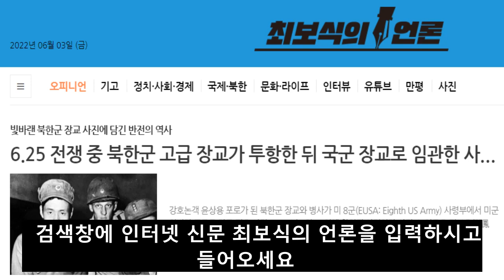6.25 전쟁 중 북한군 장교가 투항한 뒤 국군 장교로 임관한 사연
■ 최보식의언론 응원 및 정기구독(1만원)
: 하나은행  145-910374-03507 최보식의 언론